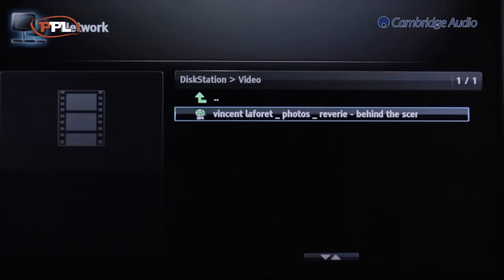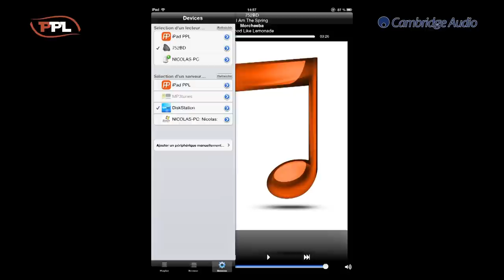PPL - Lecteur Blu-ray Cambridge Audio 752BD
Description du lecteur universel 752BD de Cambridge Audio.
Lecture 3D et upscaling 4K.

Extrait : making-of "Reverie" - Vincent Laforet